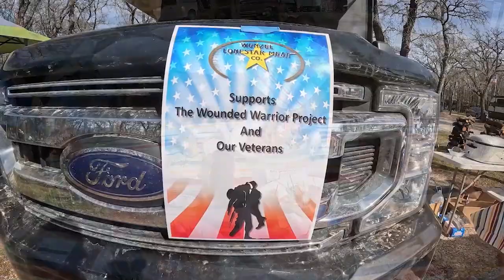This Is The Buzzard Daze Official Notice Video! | The YouTube Meetup Is Happening!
In true Dude RV style the YouTube Meetup is happening in the heat of the Texas Summer. Think Burning Man without the art or dust!
Here is the website for Hamm Creek Park...

Here are two videos I made of Hamm Creek Park last summer...